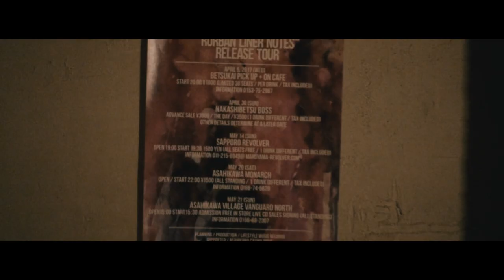Good Dek "1.2 fly"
2017年4月5日にファーストミニアルバム "Rurban Liner Notes（ラーバン・ライナー・ノーツ）" をリリースした Good Dek（グッドデッキ）が、2018年11月21日リリースのセカンドミニアルバム "Rurban Liner Notes Ⅱ （ラーバン・ライナー・ノーツ・ツー）" からリードトラック "1.2 fly" を先行で公開。

50年後には無くなると言われている「生と死の世界」トドワラの景色が楽曲の世界観をより際立たせる。
映像プロデュースは jazadocument（Refgee camp  BCDMG）

Directed by jazadocument
Written by Good Dek
Produced by Good Dek & Hitoshi Arai (Lifestyle Music Records)
Recording, Mix & Mastering by Hitoshi Arai (Lifestyle Music Records)

問い合わせ
LIFESTYLE MUSIC RECORDS